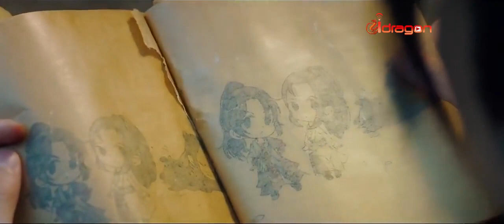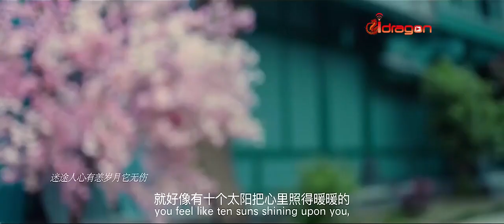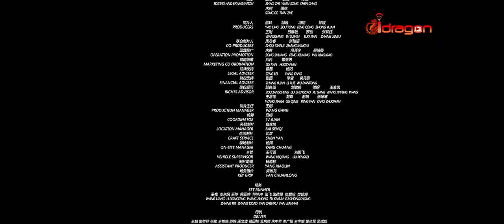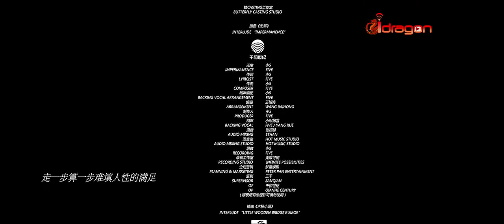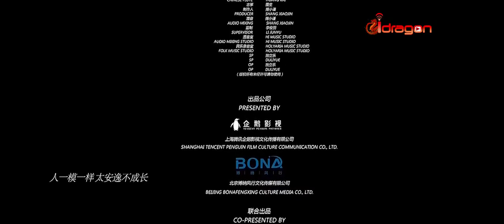Swords of Legends: Chaos of Yan Huo (2020)